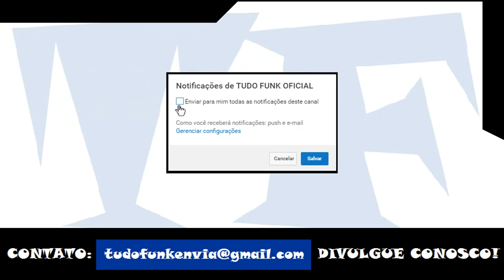Os Cretinos, MC's Denny e GW - Movimenta Movimenta (DJ Gabi Chaveta e DG Prod.)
Artista: Os Cretinos, MC's Denny e GW
Produção: DJ Gabi Chaveta e DG Prod.
Ano: 2017

ATENÇÃO!